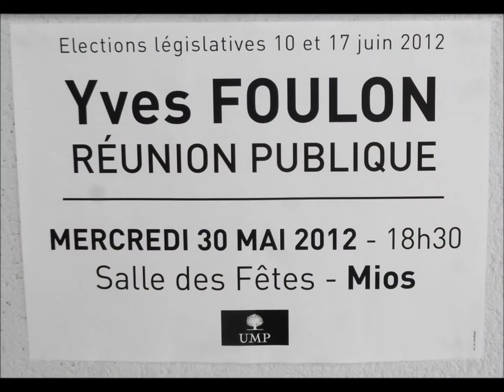DIAPORAMA LEGISLATIVES MIOS 2012